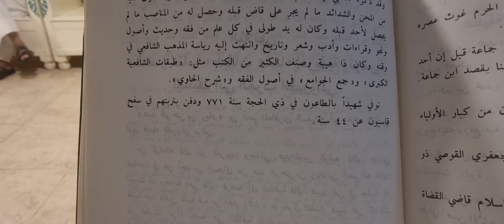ترجمة ( تاج الدين السبكي )من( كتاب الطبقات الكبرى )تأليف( محي الدين الطعمي )تعليق( حجازي الدسوقي )